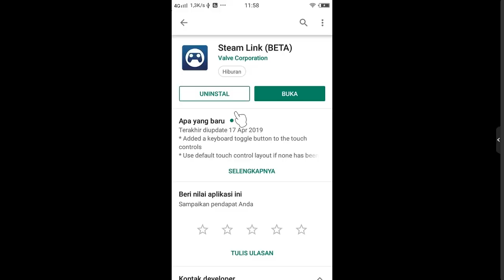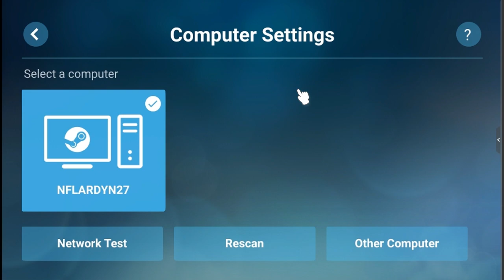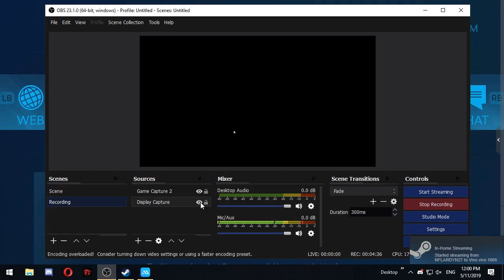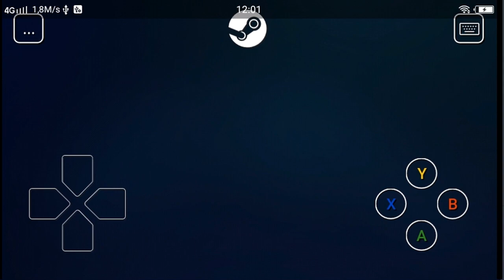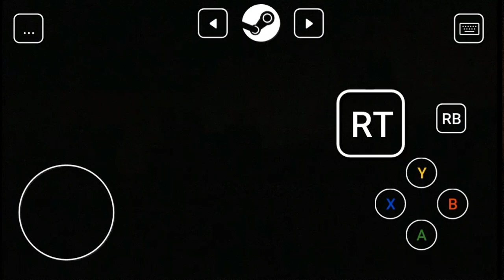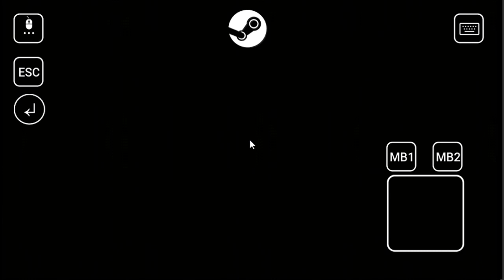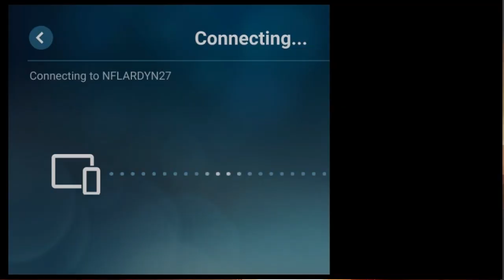Tutorial Maen Left 4 Dead 2 + Brawlhalla Di Android cuyy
oke hallo semuanya balik lagi di channel gw kali ini gw akan kasih tutorial nih cara maen game Steam di Android cuyyy langsung saja lah dari pada banyak basa basi kita check saja videonya okeeeh

see yaaa